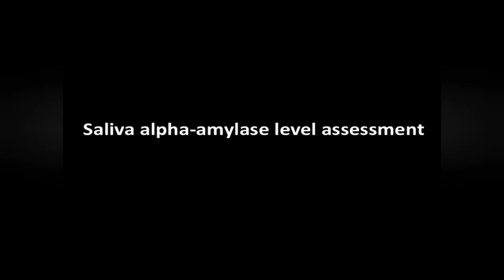Procrastination, stress, sAA levels and parenting styles of MBBS - Video abstract [ID 207430]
Video abstract of an original research "The relationship between procrastination, perceived stress, saliva alpha-amylase level and parenting styles in Chinese first year medical students" published in the open access journal Psychology Research and Behavior Management by Khalid, Zhang, Wang et al.

Background: Procrastination is prevalent among students today, and this negatively impacts upon their academic achievement. The current study aimed to explore the relationship between procrastination, perceived stress, saliva alpha-amylase (sAA) levels, and the parenting styles of Chinese first year medical students (MBBS).
Methods: We recruited 140 MBBS students aged 18&ndash;22 years. Assessments included the Procrastination Assessment Scale-Students (PASS), the Chinese version of the Perceived Stress Scale (PSS), saliva alpha-amylase level (sAA), and the Chinese version of the Egna Minnen av Barndoms Uppfostran (EMBU) which assesses parenting style. PSS and sAA levels were assessed at week 1 (baseline), then again at week 2 and week 4.
Results: Male students reported higher levels of procrastination and perceived stress reactions than their female counterparts. Male students reported experiencing higher punishing/severe and rejecting (ie negative) parenting styles, while female students reported experiencing higher warm and affectionate (ie positive) parenting styles. Positive parenting styles were negatively associated with to procrastination and stress reactions, while negative parenting styles were positively associated with procrastination and delayed stress reactions among MBBS students.
Conclusion: Procrastination induced stress in MBBS students, providing further evidence that procrastination enhances stress in young adulthood. Negative parenting styles, such as being punishing and rejecting, had a positive correlation with procrastination.